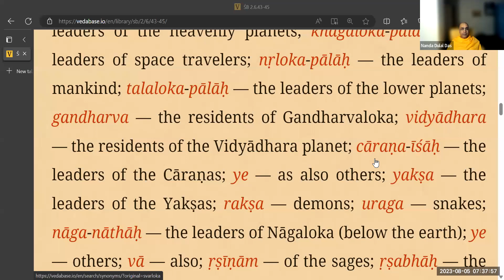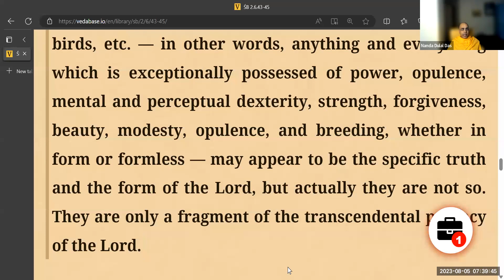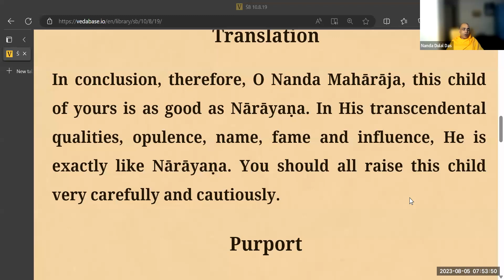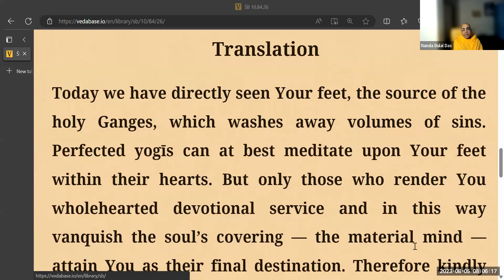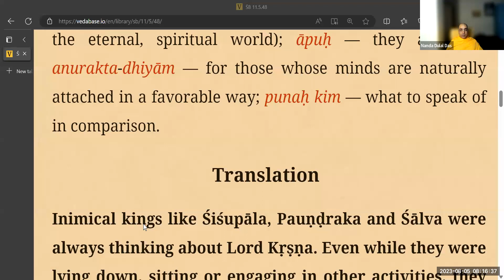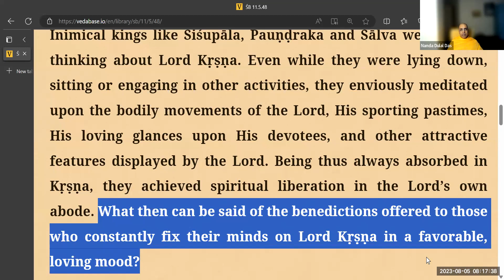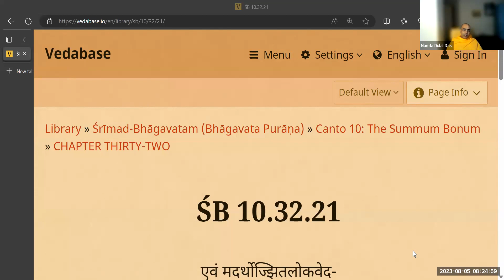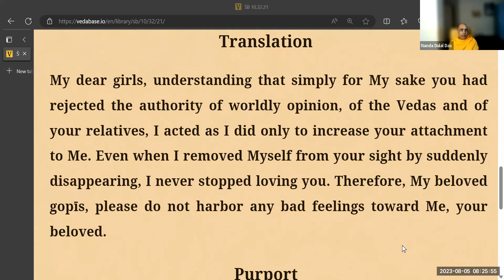भाग २० – नारद मुनि पांडवांची स्तुति करतात - श्री बृहद भागवतामृत - नंद दुलाल दास